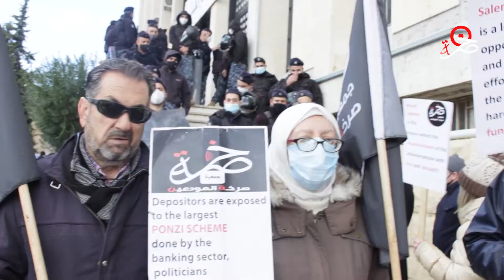Depositors solidarity is the basis for restoring their rights under Article 184 of the Penal Code.